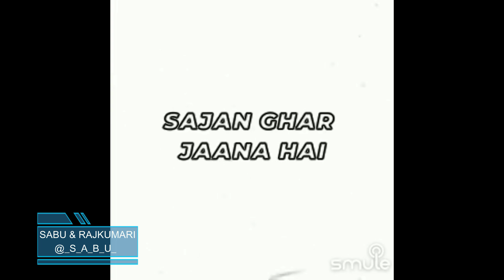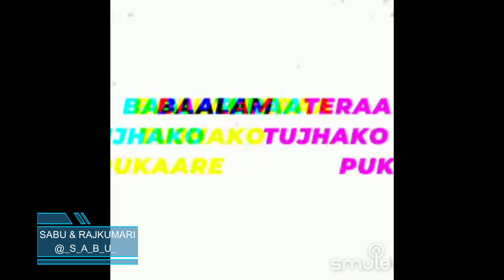Gaaye Ja Geet Milan Ke By SabuThomas and RajkumariBafna18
Singer(s)

“Gaaye Ja Geet Milan Ke”, is a beautiful song from the movie, "Mela", composed by the Music Director Naushad and sung by Mukesh. This movie was released in 1959 and this song was super popular from then till this date.

Song Lyrics:-

Gaaye jaa geet milan ke
Tu apne lagan ke
Sajan ghar jaana hai

Kaahe chhalake naino Ki gagari
kaahe barase jal
tujh bin suni
saajan ki nagari
paradesiya ghar chal
Pyaase hai deep gagan ke
Tere darshan ke

Lut na jaaye
jeevan kaa deraa
mujhako hai ye gam
Hum akele ye jag luteraa
Bichhade na mil ke hum
Bigade naseeb na banake
Ye din jeevan ke

Sajan ghar jaanaa hai

Dole naina preetam ke dwaare
milane ki hai dhun
Baalam teraa tujhako Pukaare
yaad aane waale sun
Saathi milenge bachapn ke
Khilege phool mann ke